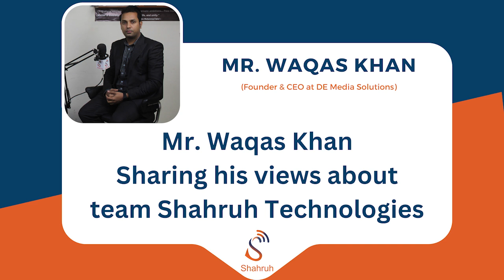Mr. Waqas Khan CEO DeMedia Soutions Testimonial for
Witnessing Excellence! Mr. Waqas Khan, CEO at deMedia Solutions group, shares his heartfelt testimonial for @ShahruhTechnologies. Join us in celebrating partnerships that drive positive impact and innovation.